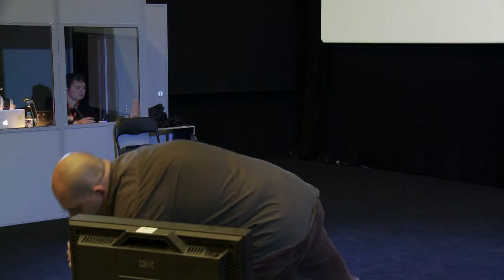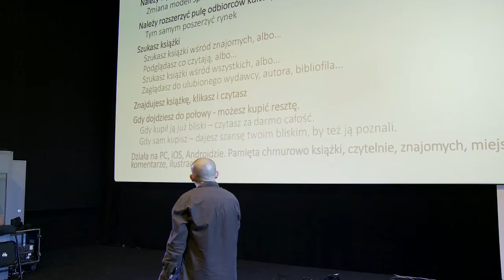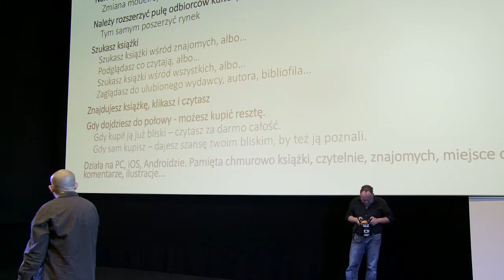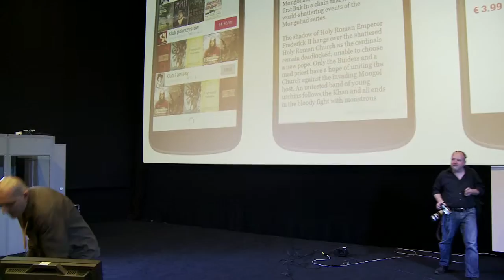Mariusz Gniadek - CopyCamp 2014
Wystąpienie Mariusza Gniadka "Share-commerce czyli marketing w rękach społeczności" na konferencji CopyCamp, która miała miejsce 6-7 listopada 2014 w Warszawie.

Mariusz Gniadek – teatrolog i badacz kultury. Pomysłodawca i menadżer działu muzycznego sklepu Merlin.pl. Zaangażowany w rozwój platformy PeopleRead.me do dystrybucji ebooków. Prowadzi blog enduserlab.wordpress.com.

Presentation of Mariusz Gniadek "Share-commerce, or marketing in the hands of community" at the CopyCamp conference which took place on the 6th and 7th of November 2014 in Warsaw.

Mariusz Gniadek – theatre theoretician and culture researcher. Founder and long-time manager of the music department of Merlin.pl Internet shop. Developing an innovative platform Peopleread.me for e-book distribution. Conducted a blog enduserlab.wordpress.com.